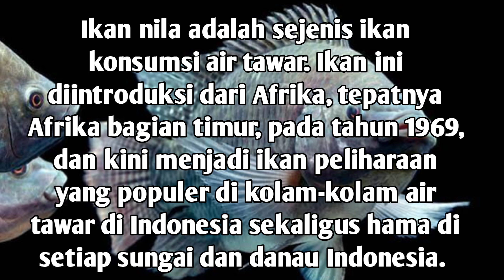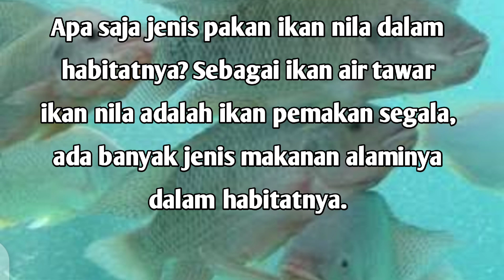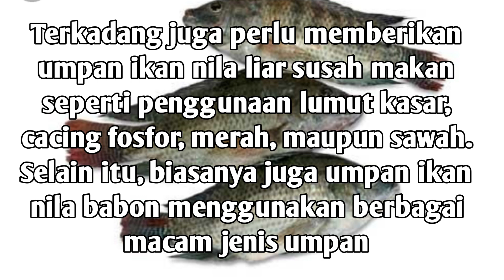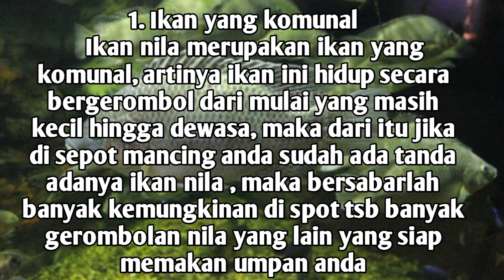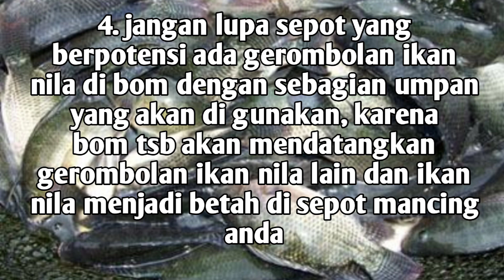CARA MANCING IKAN NILA BABON DAN WAKTU MAKAN YANG TEPAT !!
vidio kali ini berisikan seputar tentang ikan nila beserta habitat dan makanan alami ikan nila , serta jam makan ikan nila da tempat yang paling di sukai ikan nila , di sini juga membahas tentang asal usul ikan nila beserta jenis ikan ikan nila , dan budidaya ikan nila , dengan adanya vidio ini karena semakin banyak yang memcari atau membudiyakan ikan nila bahkan untuk para penghobi mancing ikan nila adalah salah satu ikan faforit para angler ikan nila , karena dengan tarikanya yang memang menarik bagi para angler ikan nila , tapi tidak jarang bahkan banyak para angler ikan nila sering kali boncos/tidak dapat ikan saat memancing , di karenakan kurangnya pengetahuan tentang cara dan waktu yang tepat untuk memancing ikan nila, nah di vidio kali ini juga membagi cara dan tips agar para angler ikan nila tidak boncos bisa marasakan tarikan ikan nila , sudah saya deskripsikan pada vidio kali ini , simak terus vidio kali ini dan vidio selanjutnya tentang tips2 memancing , dan dukung terus chanel ini dengan cara subscribe like komen dan share
terimakasih .